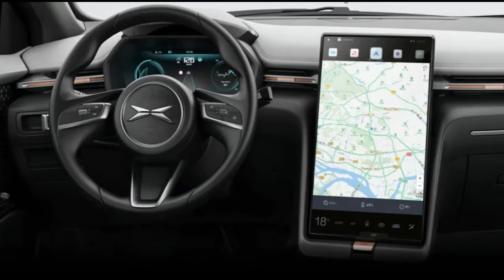Xiaomi's Is Launching Smart Electric Car In 2024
Welcome To NTS Blog Channel
We write Astrology Numerology, Physic, Top Worlds News, Latest news on science, Fashion, Lifestyle, Food, Health Tips, Sports, Moneymaking, Entertainment, Technology, breaking science news.